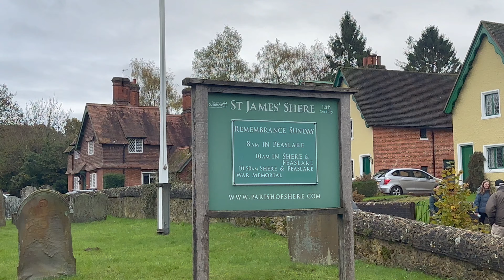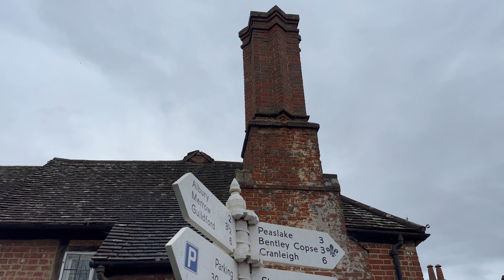Behind the scenes - The Holiday with Cameron Diaz + Eating at White Horse Shere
In this behind the scenes video, you'll get a look at the making of our favourite Christmas holiday movie, "The Holiday." You'll see a sneak peak of the filming, along with a visit to the pub where Cameron Diaz, Jude Law, we reunited. Its a real pub and you can dine there too! This holiday video is a fun look at the making of the movie, from the set to the food (and lots of laughs along the way).
I have not been paid or incentivised by any brands or companies for this video
Take care and stay safe - Tracey